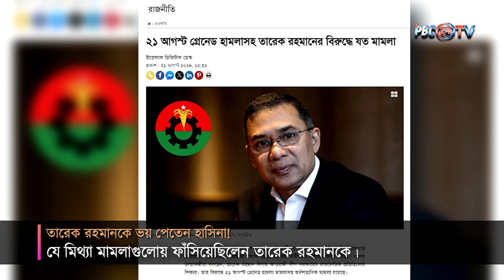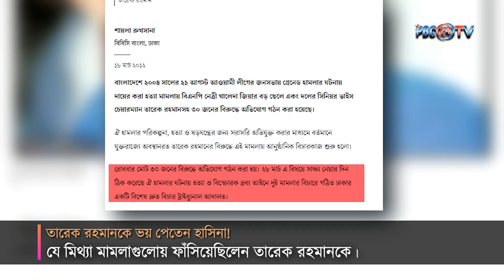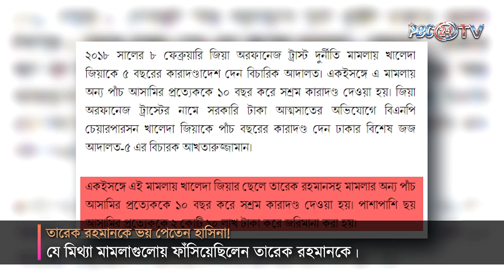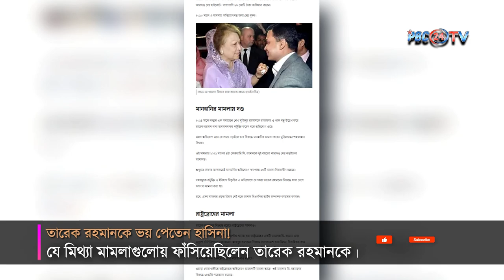তারেক রহমানকে ভয় পেতেন হাসিনা! যে মিথ্যা মামলাগুলোয় ফাঁসিয়েছিলেন তারেক রহমানকে | Tariq zia | PBC24TV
ক্ষমতার লোভে অন্ধ হাসিনা গদি টিকিয়ে রাখতে বিচারবহির্ভূত হত্যাসহ অসংখ্য মানুষকে আটকে রেখেছিলেন ভয়ংকর আয়নাঘরে। মিথ্যা মামলা দিয়ে হয়রানি, জোরপূর্বক দেশত্যাগ করতে বাধ্য করাসহ অপকর্ম ছিলো হাসিনার নিত্যদিনের রুটিন। হাসিনার রোষানল থেকে রেহাই পাননি তারেক রহমানও। তবে ক্ষমতার পালাবদলের পর বিএনপির নেতাকর্মীরা এখন দলের ভারপ্রাপ্ত চেয়ারম্যান তারেক রহমানের দেশে প্রত্যাবর্তনের প্রতীক্ষায় রয়েছেন। তাদের প্রত্যাশা, দ্রুততম সময়ে তিনি দেশে ফিরবেন। ক্ষমতায় থাকাকালীন আওয়ামী সরকার তারেক রহমানকে যেসব ভিত্তিহীন মামলায় ফাঁসিয়েছেন তা একনজর দেখে নেওয়া যাক।